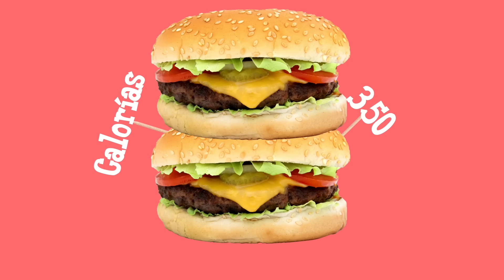Deportes para quemar calorías ["Revista del Consumidor Webcast" 336]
¿Haces ejercicio y sientes que casi no quemas calorías? Pues aquí te daremos una serie de deportes, en donde no solo quemarás calorías; sino también tonificarás tus músculos. ¡Pon mucha atención!